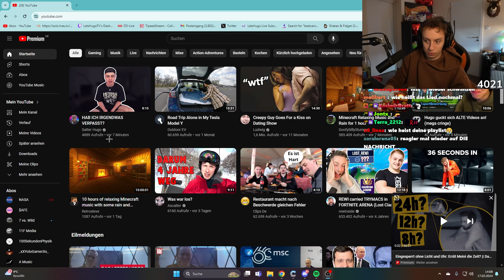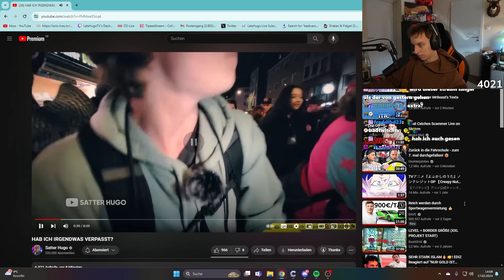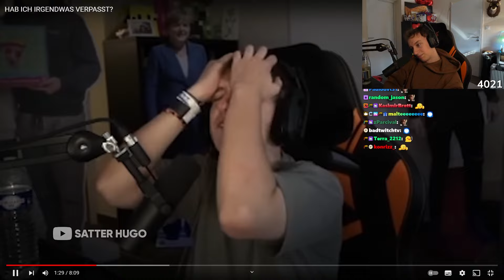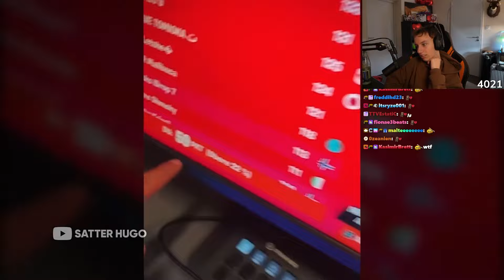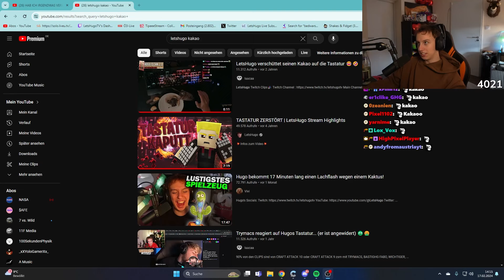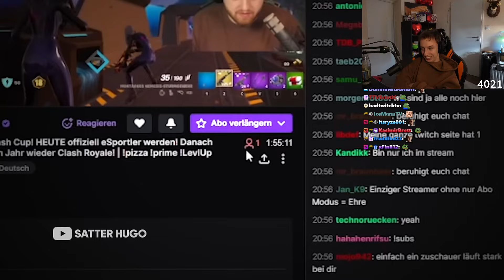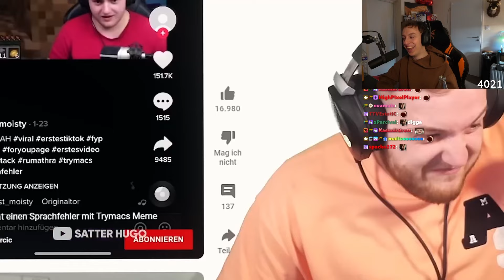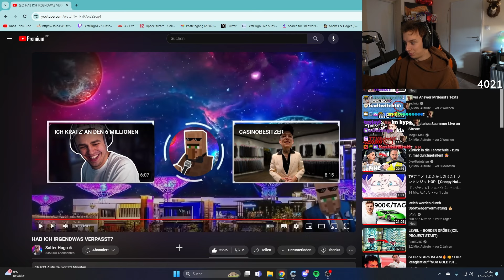Hugo ist NICHT HUNGRIGER HUGO